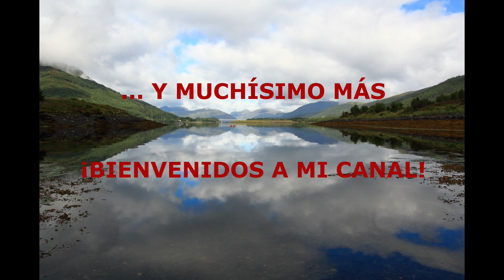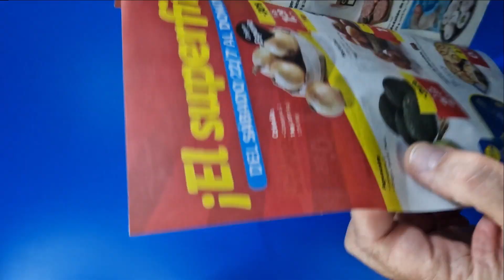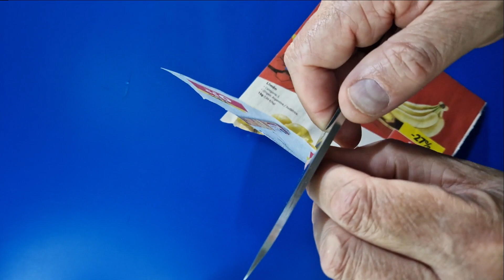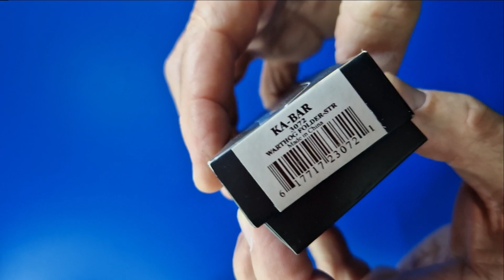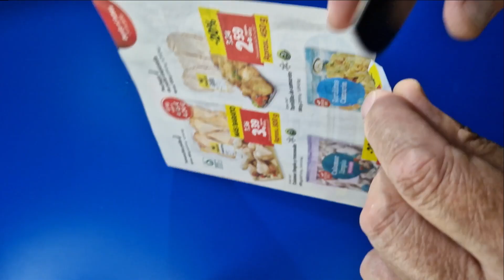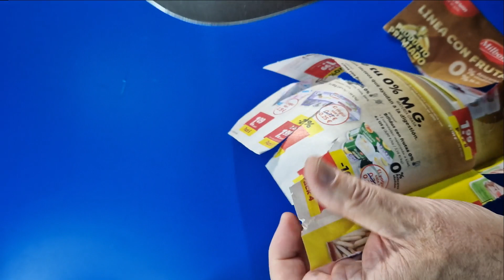LO QUE ME TRAJE DE EDC ESTELLER 2023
Hola, amigos. En esta ocasión quiero mostraros DE CERCA, MUY DE CERCA, como siempre, las piezas que me traje del evento EDC ESTELLER 2023 que se ha celebrado recientemente en la localidad de Navalcarnero (Madrid). Espero que os guste el vídeo y que también os gusten las piezas.

No os perdáis los vídeos que han subido a sus canales, sobre este evento, nuestros compañeros:

Tres fantásticos canales en los que podréis encontrar mucha información sobre cuchillería, bushcraft y otras mil cosas interesantes.

¡Un abrazo fuerte y hasta el próximo vídeo!